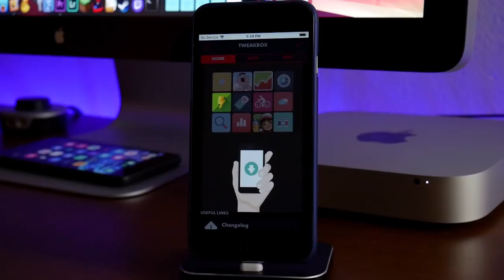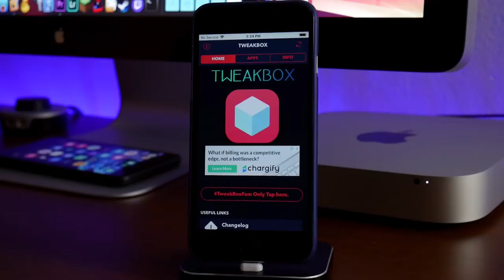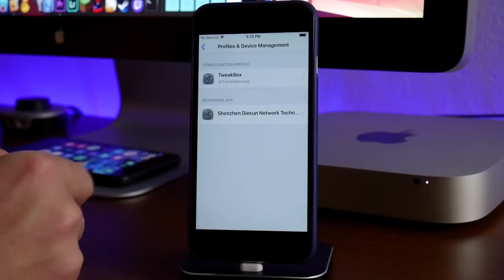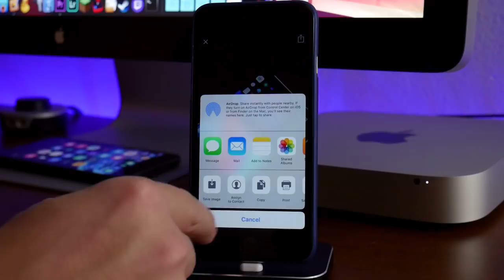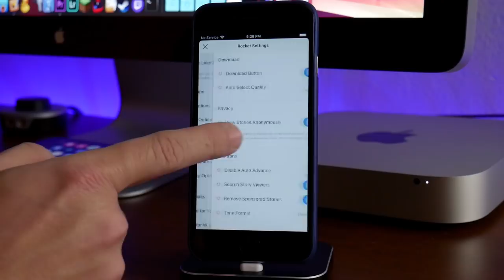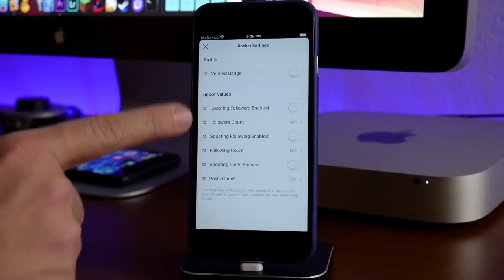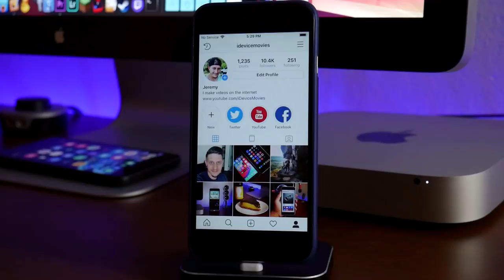How To Get INSTAGRAM ROCKET On iOS 12 - Tweaked Rocket For Instagram NO JAILBREAK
NEW TELEGRAM CHANNEL! FOLLOW NOW